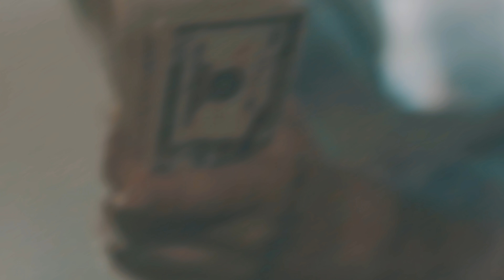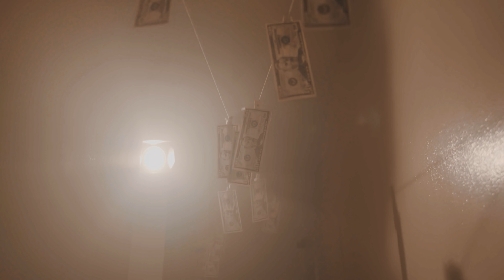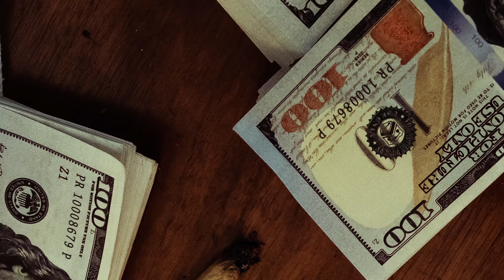Slayter - Money and Power Feat. Retch (Official Music Video)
Watch the official music video for Slayter’s “Money and Power” featuring Retch.

Directed by Fred Focus
Edited by hidji films

Song produced by A Lau & Rubirosa

Lyrics:
Chorus
(Yeah)
That money and that power (that money and that power)
Got us walkin' around the city like that motherfucker ours (like it's ours bitch)
Champagne showers (champagne splash)
When I'm off the perc I just be fucking her for hours
Drugs in my system
I ain't worried about no bitch, I fuck her once then I diss 'em (yeah I diss 'em hoes)
I dismiss 'em (I dismiss 'em, bye)
Bet I hit it once then I go missing (I go bye bye)

Slayter verse
Bet I hit it once she won't forget me
Lately I've been feeling like the world against me
I'm tired of explaining myself cause they don't get me
You a dummy bitch if you think you're finessin' me
Grind hard over time like it's an extra me
I was in Paris fucking thotties it was fashion week
She told me that she's got a man and he's an athlete
No I don't ball but I be running shit like track meets
I got like $10,000 in my track pants
I need some head from a stripper fuck a lap dance
He got a 40 he ain't shootin' he just flashin'
At Benihana's eatin' crab and they Alaskan (and they expensive)

Chorus
(Yeah)
I just walk around the city like that motherfucker ours (like it's ours bitch)
Bet I hit it once then I go missing

Retch verse
Money and that violence
Steady sippin' syrup cause it help me with my problems
Guns and them bodies
Said he was a shooter we gon' kill him in his lobby
Never went to college
But I take a bitch fuck her stupid on an island
Bitch we from the bottom
Juggin for the cable, putting chips all in my ramen
Came up we was trapping
Fucking thotties driving foreigns before we was rappin'
Might have seen it don't nobody know what happened
Out in P.A wit the bricks they was Nebraskan
N*gga diss me won't reply in probably slap him
Wait till after n*ggas show get to clappin'
Then be postin R.I.P like we ain't clap em
Shit I'm laughin' while I'm typing out my caption
Rest In peace clown